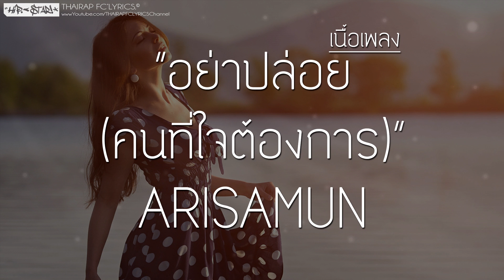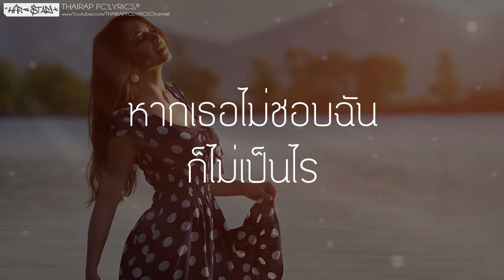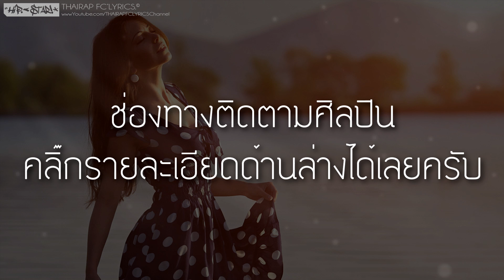อย่าปล่อย(คนที่ใจต้องการ) - ARISAMUN (เนื้อเพลง)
: : : เนื้อเพลง อย่าปล่อย(คนที่ใจต้องการ) : : :
ส่งยิ้มหวานๆให้คนๆนี้จะได้มั้ย
หากมันไม่มากเกินไป
เกรงใจกลัวเธอจะโกรธเอา

ช่วยพูดดังๆว่าเธอแอบมองฉันมานาน
ใช่เลยคือคนที่ต้องการ
ทุกๆอย่างและท่าทางดูจริงใจ

อย่าปล่อยให้ฝันฉันนั้นต้องมลาย
หากเธอไม่ชอบฉันก็ไม่เป็นไร
แต่โปรดอย่าปล่อยให้ค้างคาใจ
เพราะฉันไม่เคยได้พูดความรู้สึก
ที่มีต่อเธอคนเดียวฉันยกให้เป็นที่หนึ่ง
หากฉันได้เธอเป็นแฟนฉันจะไม่มองคนอื่น
แหละนี้คือคำสัญญาจากลูกผู้ชายคนหนึ่ง
จากลูกผู้ชายคนหนึ่ง

เวลาเธอยิ้มเธอโคตรน่ารัก
ตัวเล็กดัดฟัน โอ้.. โฮ้... หน้าทัก
ยิ่งเห็นยิ่งใจจะวาย ยิ่งสบตายิ่งใจละลาย
เป็นแฟนกันมั้ยอยากพูดคำนี้
ฉันจะพูดครั้งเดียวช่วยฟังดีๆ
ไม่ได้หล่อไม่ได้รวยไม่ใช่ติ่งเกาหลี
ไปนั่งกินเกาเหลาแล้วกลับมานั่งเกา.